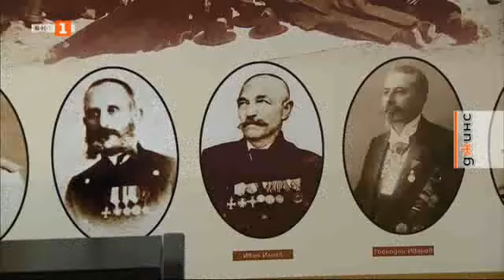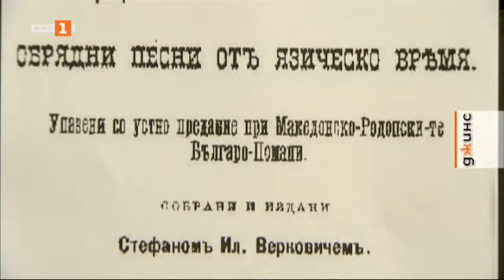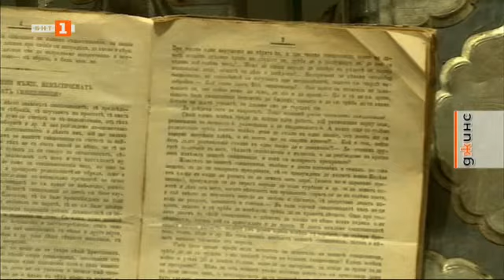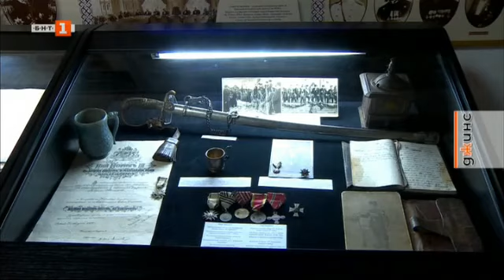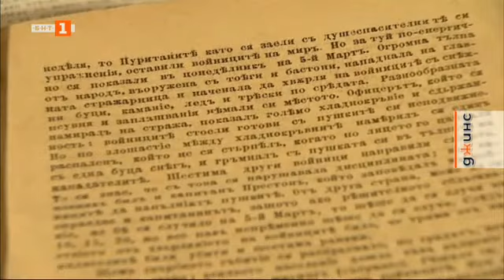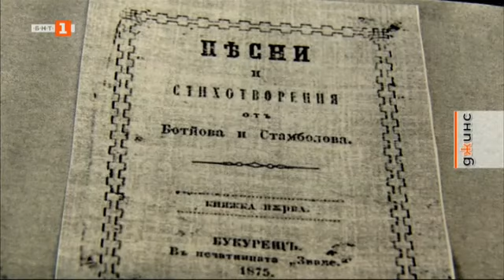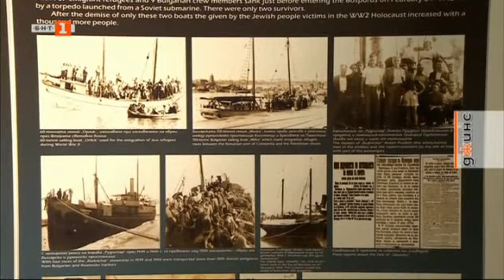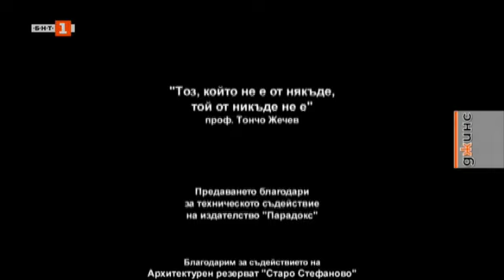Родът Владикови – „Джинс“ – 04.12.2021 по БНТ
Гледайте предаването на Българската национална телевизия „Джинс“ на 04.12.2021 г.